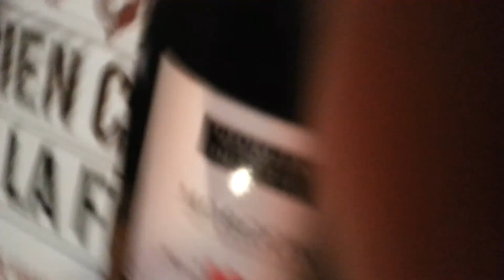Yarinda using the iphone @ the restaurant